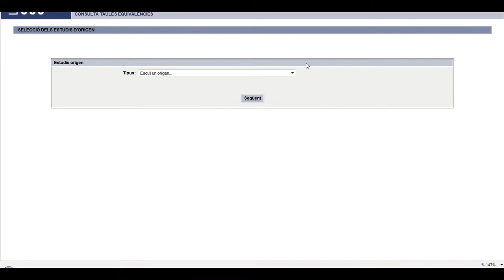PAC 4 Jordi Pino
Video de la PAC 4. Curs Una idea un minut. Introducció al vídeo docent. "Com sol·licitar una Avaluació d'estudis previs (AEP) pel Màster d'Enginyeria informàtica."